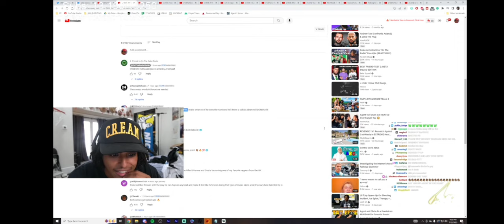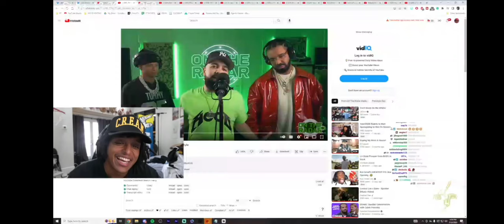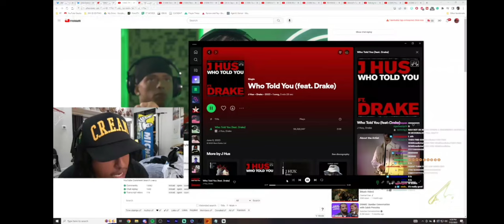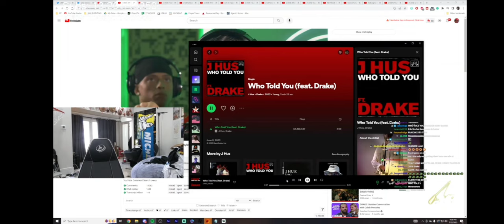Agent 00 Reacts To Drake & Central Cee On The Radar Freestyle!